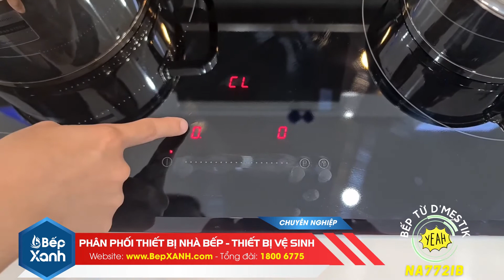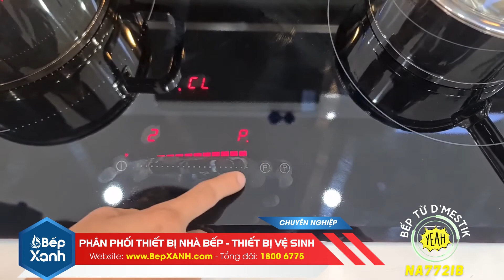BepXANH.com | Khám phá bếp từ D'mestik NA772IB - Bếp 2 từ, nhập khẩu Tây Ban Nha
Bếp từ D'mestik NA772IB được nhập khẩu nguyên chiếc Tây Ban Nha, trang bị 2 bếp từ tiện lợi với 9 mức công suất tùy chỉnh dạng trượt nhanh nhạy, hỗ trợ thêm chức năng Booster giúp nấu nhanh được xem là sản phẩm nổi bật đối với các dòng bếp từ nhập khẩu.

0:00 : Mở đầu - Giới thiệu
0:22 : Giới thiệu tổng quan bếp
0:51 : Mặt kính bếp
1:34 : Kích thước + Công suất bếp + Linh kiện
2:40 : Giới thiệu bảng điều khiển bếp và cách sử dụng
5:55 : Kết - Địa chỉ mua hàng
D'mestik NA772IB được hoàn thiện từ những linh kiện cao cấp hàng đầu tại Đức như mặt kính Schott Ceran của tập đoàn Schott, mâm từ công nghệ 3 vòng từ hiệu E.G.O, vỏ thân bếp chất liệu thép không gỉ cao cấp,… đảm bảo chất lượng bền bỉ trong quá trình sử dụng.

Ưu điểm nổi bật của bếp từ D'mestik NA772IB:
✅ 2 vùng nấu từ rộng rãi
✅ Khóa bàn phím dạng ẩn thông minh
✅ Hẹn giờ chính xác, thời gian cài đặt lên đến 99 phút.
✅ Chức năng nấu siêu tốc Booster trên cả 2 vùng nấu từ
✅ Cảnh báo nhiệt dư vùng nấu bằng âm thanh trên mỗi vùng nấu
✅ Chức năng chiên xào tiện lợi
✅ Tự động nhận diện đáy nồi chính xác nhờ mâm từ EGO 3 vòng từ
✅ Tự động tắt khi để quên, khi không có nồi hoặc dùng sai nồi
✅ Tích hợp hệ thống bảo vệ quá tải điện áp tự động
✅ Chế độ nấu tự động, điều chỉnh nhiệt độ chống trào và tiết kiệm năng lượng
✅ Công suất: Bếp Trái: 2.3kw, booster 3.0 kw. Ø270
       Bếp phải: 2.3kw, booster 3.0 kw. Ø220
✅ Kích thước bề mặt: 730 x 430mm
✅ Kích thước khoét đá: 710 x 410mm
✅ Dịch vụ bán hàng và lắp đặt của Bếp XANH nhanh chóng và chuyên nghiệp.

Bếp XANH là nhà phân phối thiết bị nhà bếp, thiết bị vệ sinh lớn và uy tín tại TP. Hồ Chí Minh và thị trường phía Nam.
💦Bếp XANH - Kitchen & Home Appliances💦
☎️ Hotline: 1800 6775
📌 Tân Bình: 328 Hoàng Văn Thụ, Phường 4, Quận Tân Bình, TP. Hồ Chí Minh
📌 Quận 7: 251 Nguyễn Thị Thập, Phường Tân Phú, Quận 7, TP. Hồ Chí Minh
📌 Gò Vấp: 616 Phan Văn Trị, Phường 7, Quận Gò Vấp, TP. Hồ Chí Minh